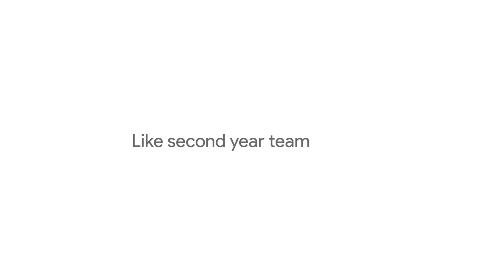Introducing Ace, Robot by TRIGON (Steamworks 2017)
Ace is TRIGON 5990's 4th and most advanced robot. Ace will be competing in the Israel District for the 2017 FIRST Steamworks season. Good luck teams!